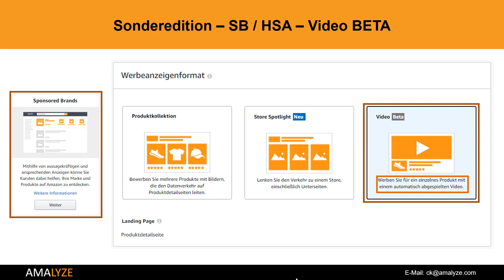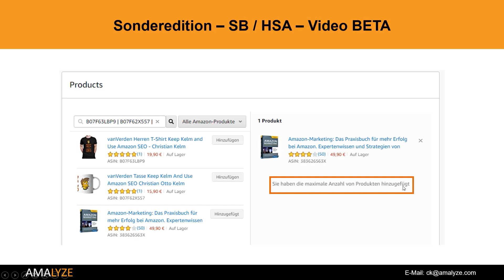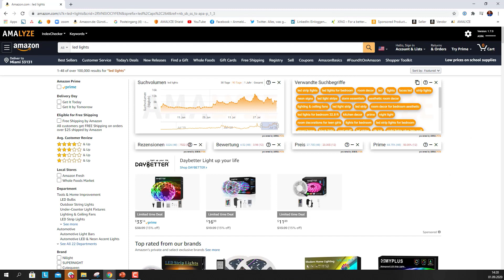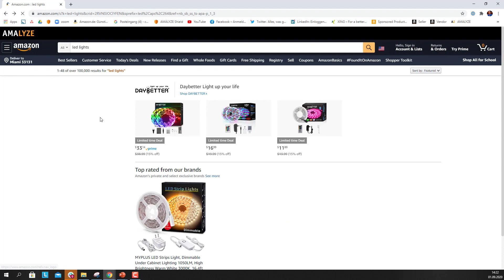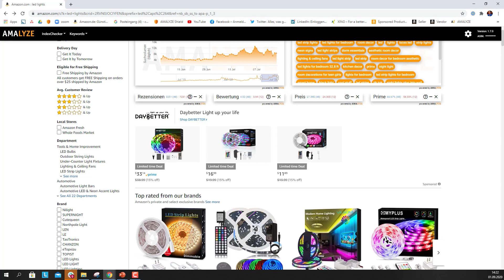Amazon News [HSA / SB Video BETA] AMAnews Sonderedition - Amazon Advertising - Christian Otto Kelm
AMAnews - Sonderedition am 04. September 2020 mit Christian Otto Kelm. Heute geht es um die neuen Videos für HSA bzw. SB. Nun hat man also als Amazon Seller, Amazon Vendor oder Amazon FBAler die Möglichkeit Videos zu benutzen - Aber wie geht das und wie sieht das in der Praxis aus?

Das Thema "Videos auf Amazon" wird schon länger diskutiert - Die einen finden es gut, andere wiederum eher nicht. Nun ermöglicht Amazon ebenfalls für die Headline-search-Ads (HSA) bzw. für die Sponsored Brands (SB) die Einbindung von kurzen Videos.

ABER: Amazon hat strikte Regel aufgestellt und dadurch werden die Möglichkeit ein wenig eingeschränkt. Was Du alles bei diesen Videos beachten musst und wie das Ganze im Endeffekt aussieht, zeigen wir in unserem Video!

Das Video ist in folgenden Themen unterteilt:

🔸 Wie lege ich die Videos an und was ist dabei zu beachten?
➡ Wir zeigen Dir kurz, wie Du die Videos anlegen kannst und welche Anforderungen die Videos erfüllen müssen!

🔸 Live Beispiel auf Amazon - Wie sieht das im Endeffekt aus?
➡ Kurzes Beispiel, wie man es eher nicht machen sollte - Ton spielt ebenfalls eine wichtige Rolle!
➡ ACHTUNG: Die Anzeige verschwindet nach erneutem Laden?
➡ Daran sieht man, dass es sich noch um eine BETA handelt!

00:00 Intro
00:22 Wie lege ich die Videos an und was ist dabei zu beachten?
03:12 Live Beispiel auf Amazon - Wie sieht das im Endeffekt aus?
06:58 Outro / Abonnieren